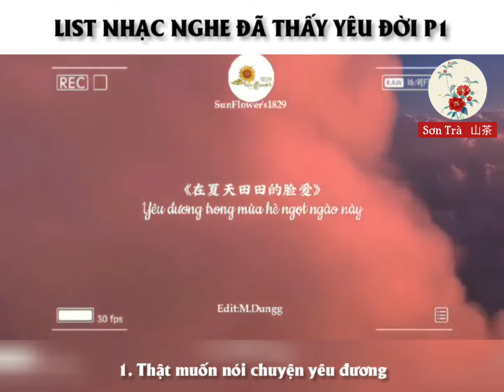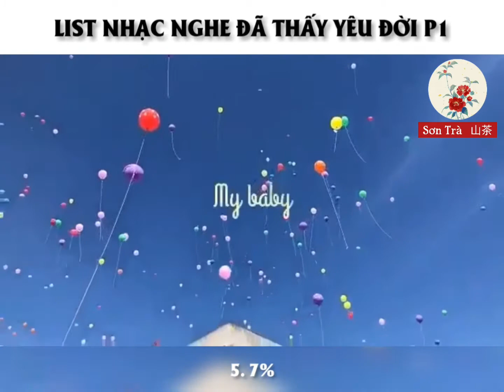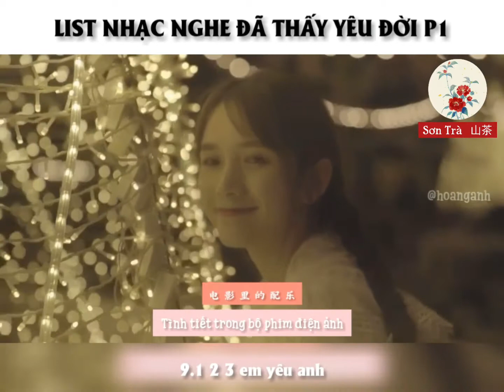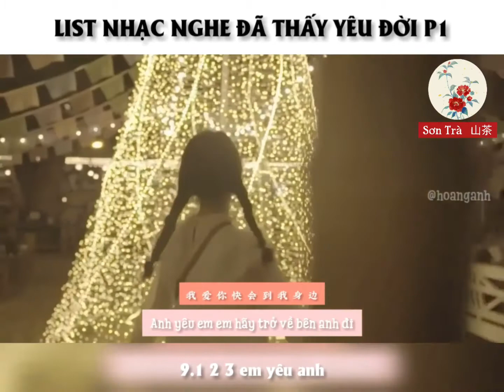List Nhạc Nghe Đã Thấy Yêu Đời (Part 1)